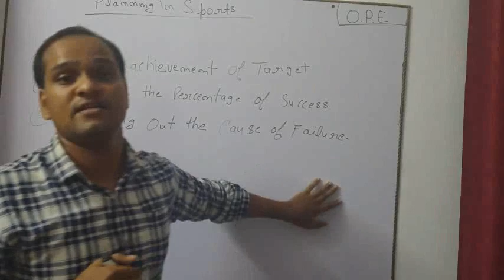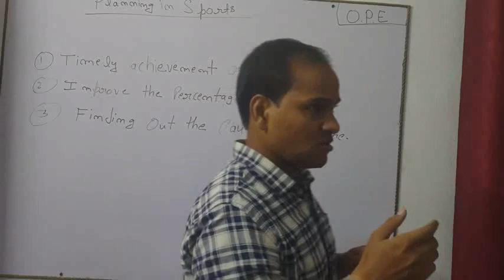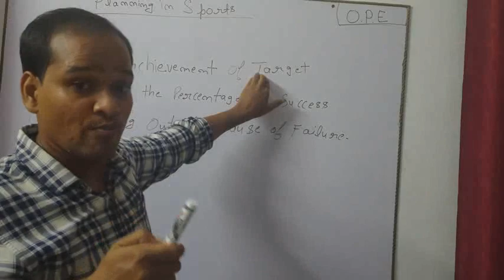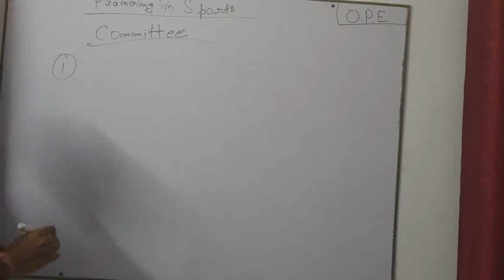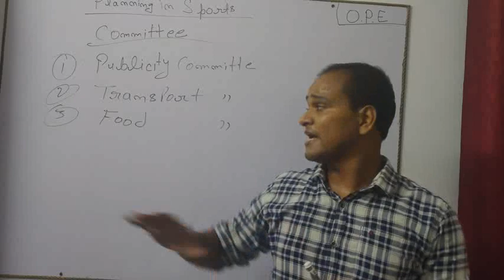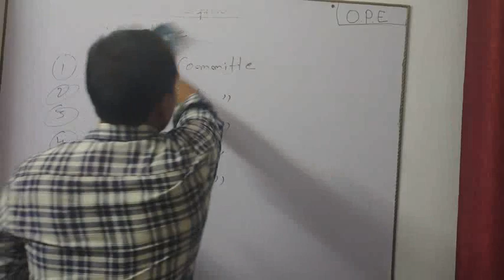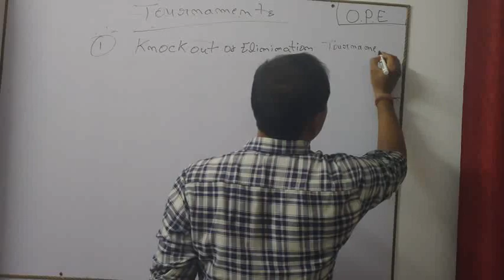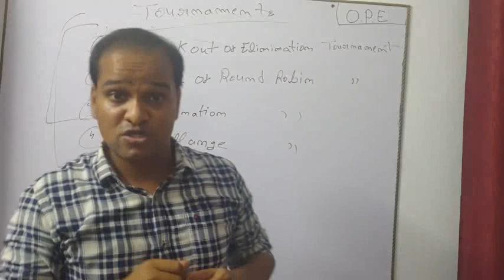Unit 1 part 1